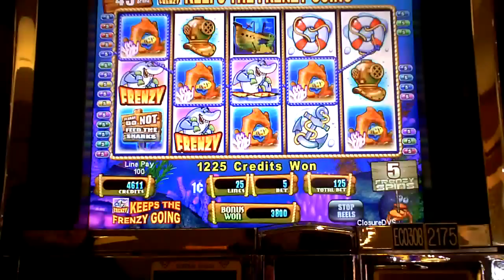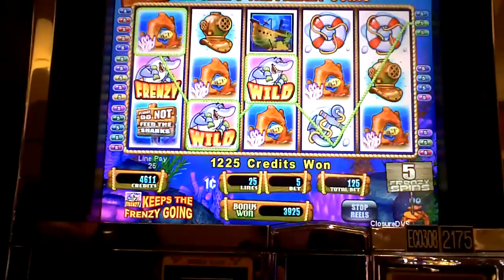Free Spin Frenzy slot machine bonus win at Parx Casino in PA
This is a 40 times the bet bonus slot machine win on Free Spin Frenzy at Parx Casino on 01-13-10.